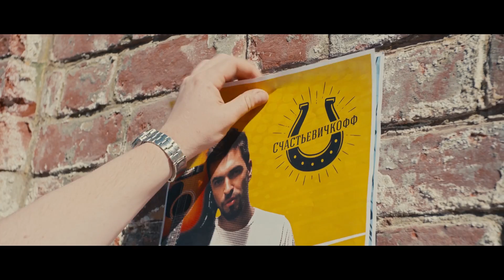Вячеслав Макаров - Счастье есть (OST "Счастье есть") || Official video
Слушать / скачать песню

Песня для сериала «Счастье есть» создана специально для того,
чтобы любой человек поверил в себя, в свою мечту
и прямо сейчас начал свой путь к её осуществлению!
Продакшн: Громкие рыбы  @gromkiyproduction
Сценарий:
Амир Садыков @molodoi_,
Тимур Исмаев @timurismaev,
Кирилл @Krll_karamov
Режиссер: Амир Садыков @molodoi_
Креативный продюсер: Тимур Исмаев @timurismaev
Исполнительный продюсер: Александр Бурков @sburkov
Оператор-постановщик: Вадим Крючков  @vadim_kruchkov
Художник-постановщик: Татьяна Котова @kotova.taty
Художник по костюмам: Татьяна Котова @kotova.taty
Кастинг: Арина Мигранова @migranovaarina , Анита @_nita_l, Полина Петрова @petrovapo
Реквизитор/ассистент: Полина Петрова @petrovapo
Администратор: Эльза Исметова @elza_is
Визажисты: Эльза Ибрагимова @elza_am, Саша Макарова @sashamkp, Марго Мрцевич @margo_grim
Техник камеры: Арслан @arsel_jerusalem
Техник Ronin: Дима Смолькин @dim.kinofilm
Гаффер: Сергей Гребенщиков @sergey_grebenschikov
Осветитель: Никита Щинников @schinnikov94
Звукооператор: Альфия Гарайшина @alfiya_garayshina
Фокус-пуллер: Рома Семенов
Дизайнеры: Сабит Кадыров @sbtl_radio, Ксения Исакова @isakova_ksenia
Монтаж/цветокоррекция: Наиль Ахметгалиев @capella_kzn
Текст : В.Макаров ( @vyacheslav_star )
              М.Александрова ( @aleksandrova.me )
              А.Шахназарян ( @alexandershakh )
Запись вокала : Андрей Юдин ( @andrey_yudin_sound )

Аранжировка / сведение : Евгений Трухин ( @bayan.music.prod )